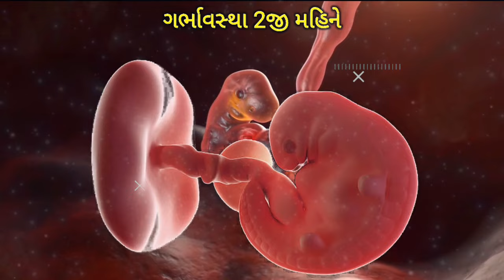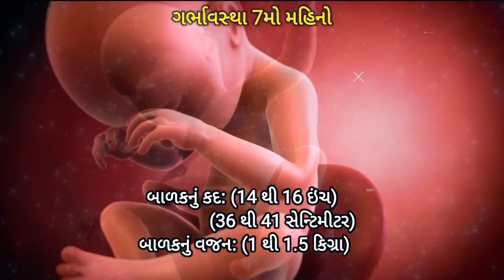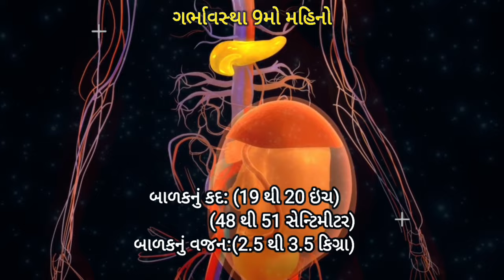1 to 9 months pregnancy in gujarati ,garbh samvad in gujarati , 9મા મહિનામાં ગર્ભાવસ્થાના લક્ષણો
Copyright information;
▶ All the footage used in this video is licensed

Pregnancy week by week , pregnancy symptoms , pregnancy ultrasound, pregnancy week by week baby size ,garbh samvad,
garbh samvad 7 month,1 to 9 months pregnancy  in gujarati ,garbh samvad in gujarati , 9મા મહિનામાં ગર્ભાવસ્થાના લક્ષણો
9 month garbh samvad,
8 month garbh samvad,
7 month garbh samvad,
6 month garbh samvad,
5 month garbh samvad,
5th month garbh samvad,
4th month garbh samvad,
9th month pregnancy garbh samvad,
garbh samvad 7 month pregnancy,
pregnancy garbh samvad,
8 month pregnancy garbh samvad,
6 month pregnancy garbh samvad,